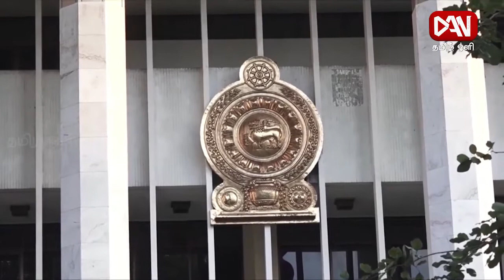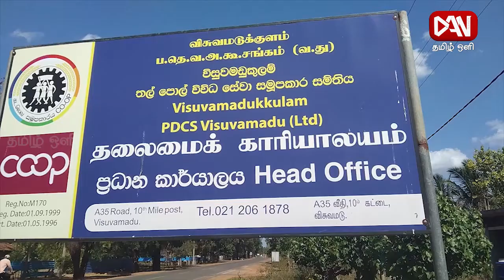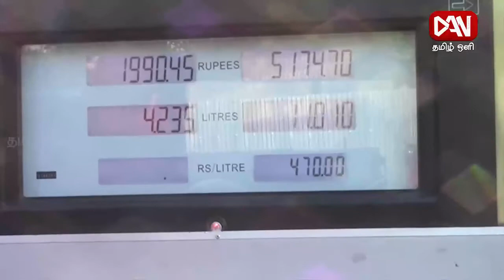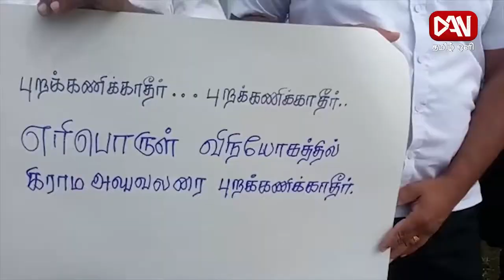டான் தமிழ் ஒளி பிரதான செய்திகள் | 29.06.2022